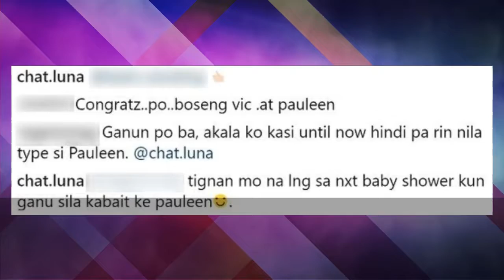Bakit walang Sotto ang dumalo sa Baby Shower ni Pauleen Luna?